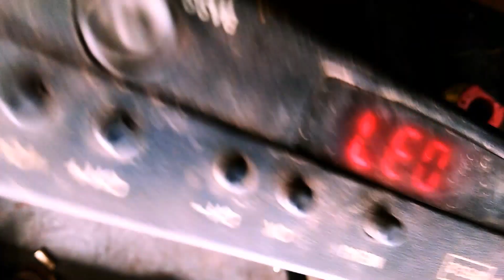how to repair dth power supply \ Hindi at home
how to make heart effect led display

Thinks for watching videos circuiteffects